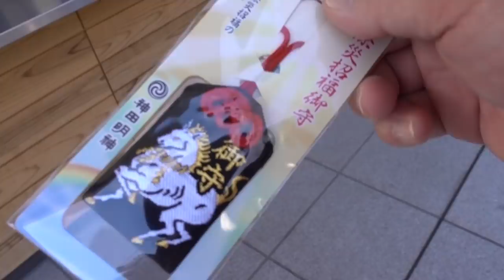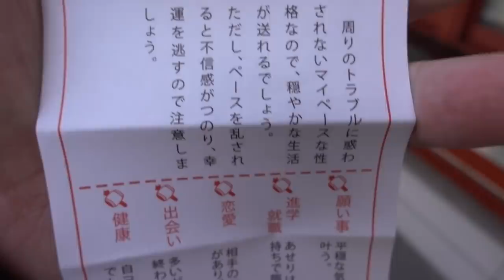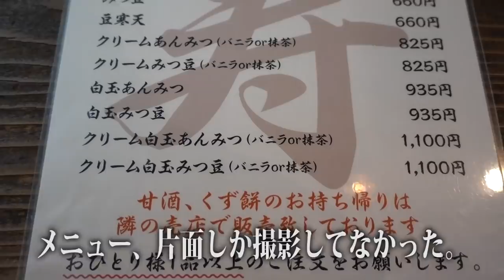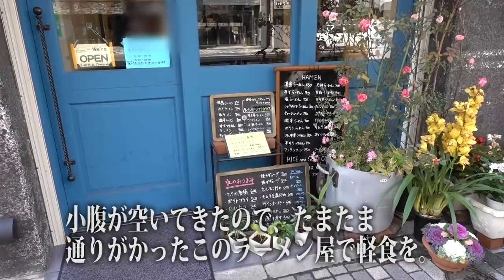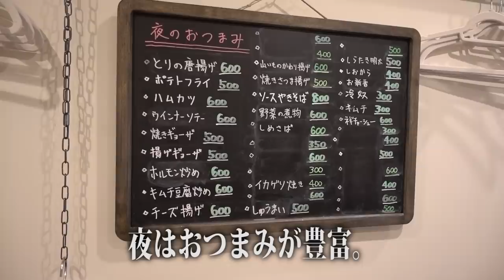【上野・神田食べ飲み歩き】てんぐおじさんの毎日が日曜日！vol.1 Eating around Ueno & Kanda.【飯動画】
感染予防を図りつつ、上野、神田界隈を食べ歩いてみました。

【使用音源】